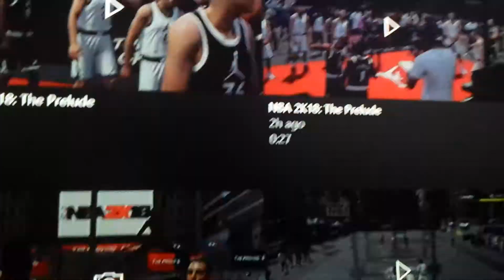First Superman Dunk in 2k18 official